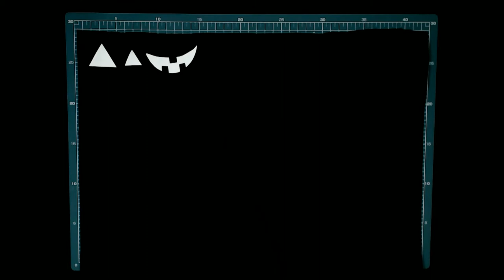DIY Halloween lighting decoration: Lantern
Szandy takes you through the steps to create a Halloween lantern.
Pumpkin carving creates quite a mess and it is also not easy, in additiona it might require quite some special tools.

This video shows how to make beautiful Hallowen decoration without pumpkins. This way it can even be done together with your children!
Try it and don't be afraid to experiment with sample and sizes. Let your imagination fly!

Here you can submit your own creations based on the video together with additional ideas or themes that you wish to see in future videos.

These pieces, unlike pumpkins, do not spoil and hence can be reused for several years. In addition it is even cheap to make. I recommend that you give it a try, won't take you longer than maximum 30 minutes!

NEEDED TOOLS:
- 1 pair of scissors
- 1 ruler
- Glue gun or hobby glue
- 1 black point 88 fineliner pen
- 1 hummer
- 1 strong screwdriver or chisel

 MATERIALS:
- 1 piece of jar
- 1 piece of candle
- 1db orange crumpled paper (size: A3)
- 1 piece of black felt (size: A4)